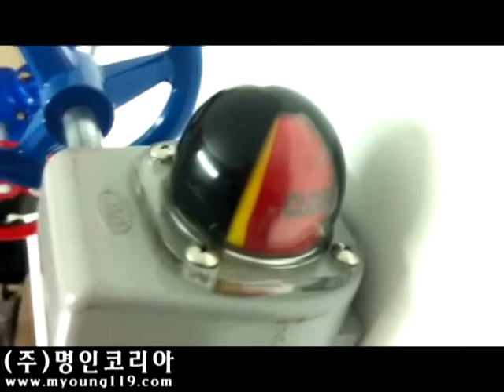스텐버터플라이밸브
(밸브1)
버터플라이밸브

배관자재,설비자재

밸브,밸콘,솔밸브,파이프,부속,스텐부속,나사부속,펌프,보온재
고무발포,공구,스파이럴,PB,단조부속,고압용,계량기,온도계
소방자재,캄록,열선,히터,휀,팬,온수기,에어컨자재,세면기,전동밸브
에어밴트,트랩,신주부속,유공압,PVC,전기자재
XL,주름관,멀티조인트,안전변,난방,온도뎨,압력계,분배기